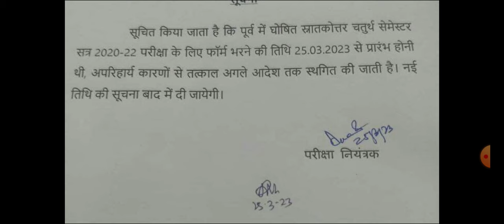Lnmu pg 4th semester exam form date postponed (2020-22)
Hello friends !!!

In this video I will tell you about the pg 4th semester update.